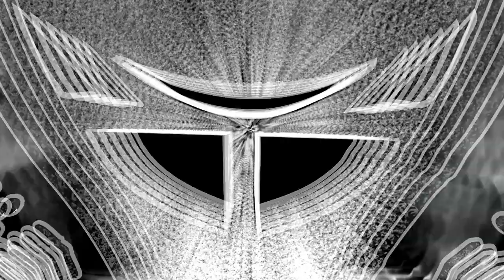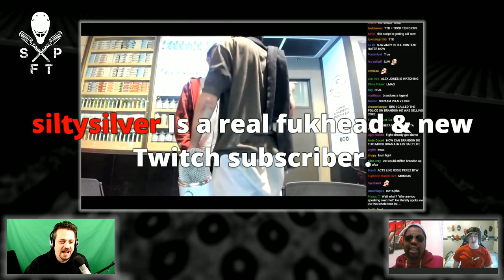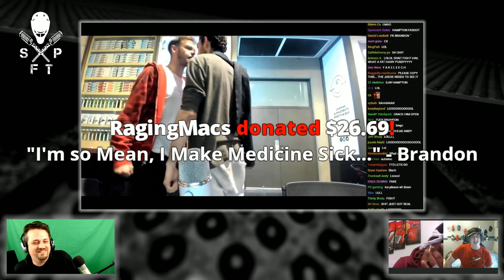Reacting To: Hampton Brandon Vs Ice Poseidon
Timestamps

0:00 Intro
4:08 Hampton Brandon vs Ice Poseidon
17:54 Jake Paul N-Bomb
29:56 Logan Paul Body In Forest
33:19 KSI vs Joe Weller Predictions
40:31 Call Ins
47:58 Is Redemption Possible for Everyone? (Call)
51:44 Call Ins
1:01:44 Outro

CLOSING MUSIC
theme E.O.H/Evolution of hip hop
By Real-talk x Ray-lej3nd